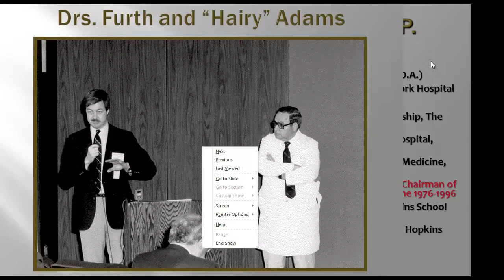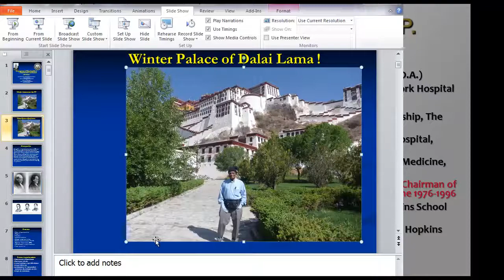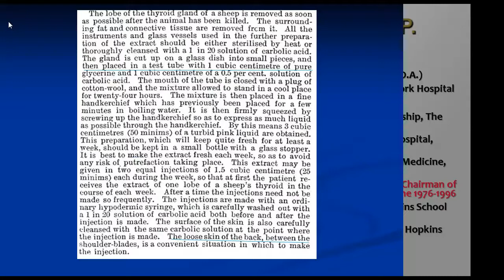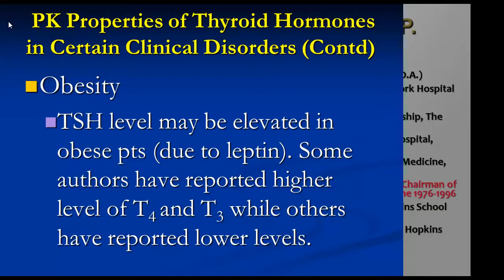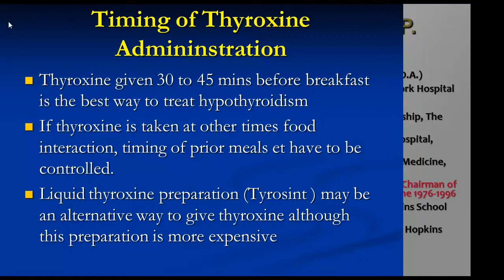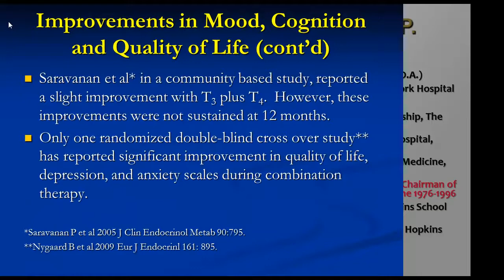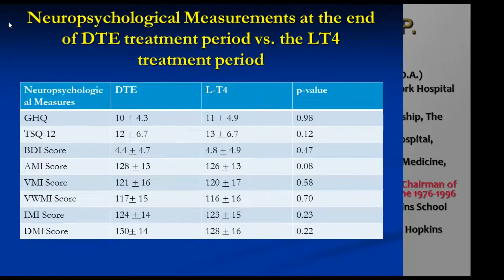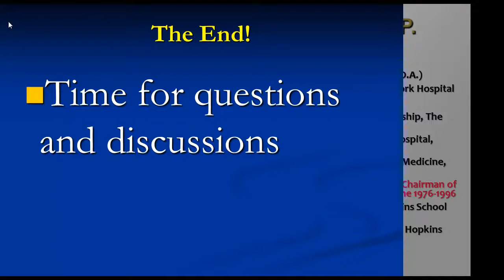Internal Medicine Grand Rounds: Hypothyroidism -- Controversies in Treatment